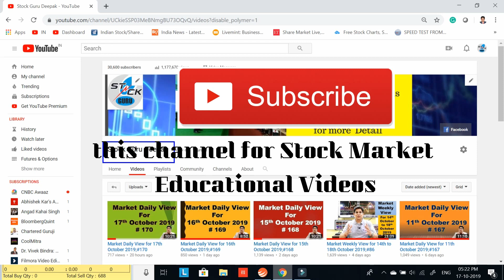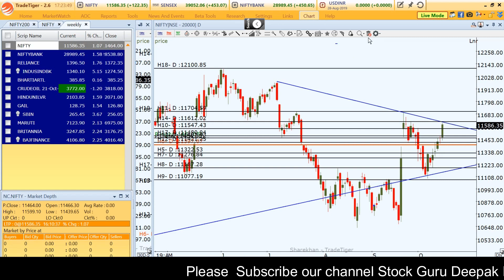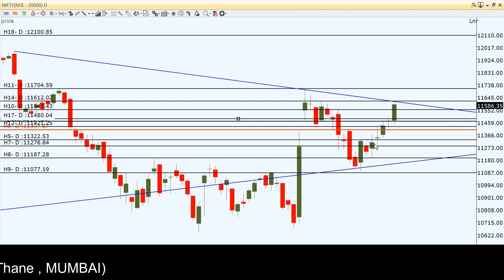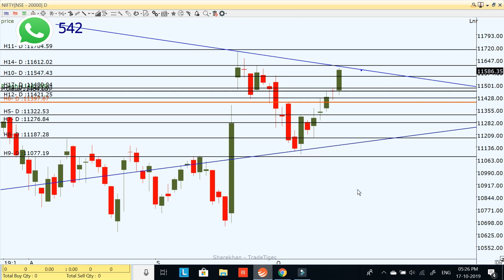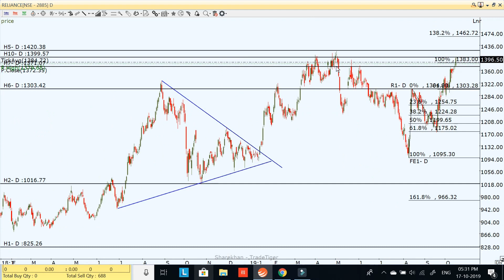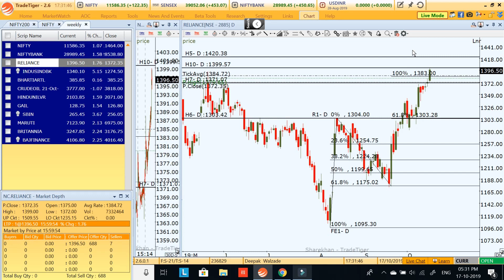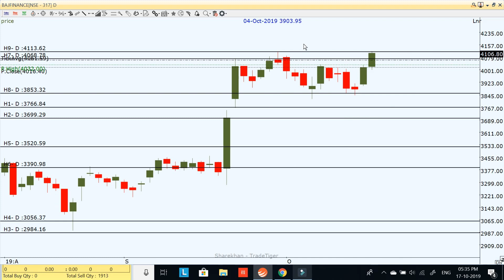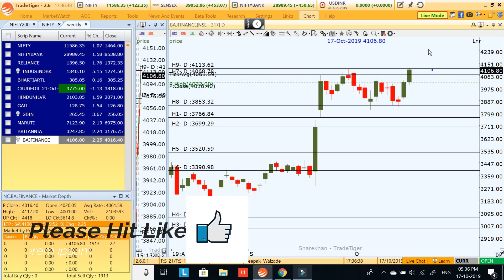Reliance Industries का Next टारगेट क्या हो सकता है ; Market Daily View for 18th October 2019;#171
Reliance Industries  का Next टारगेट क्या हो सकता है ; Market  Daily View for 18th October 2019;#171 in This video I explain my view on Nifty , Bank Nifty, Reliance Industries target before corporate result and stock for intraday for tomorrow